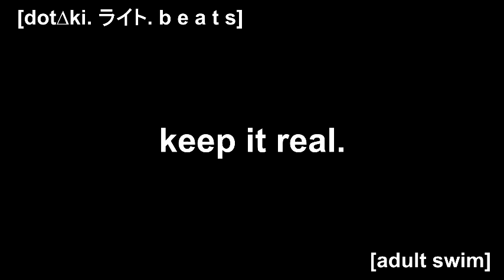[as] The End.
give a shoutout to all members.